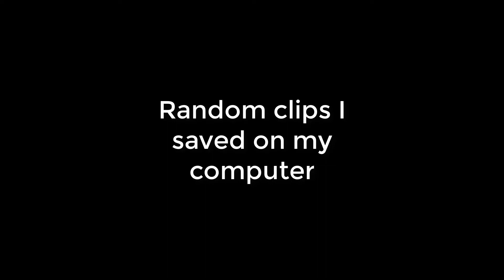Random League Clips I Saved On My Computer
These are just some random clips I saved on my computer. From quadra kills to penta kills to very satisfying Pyke ults. Enjoy!